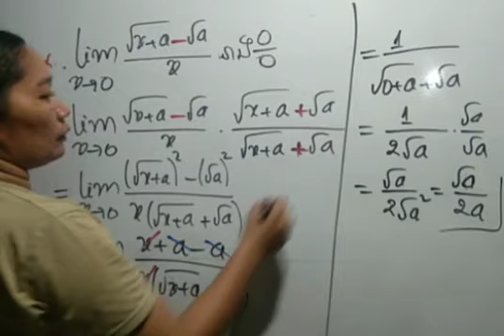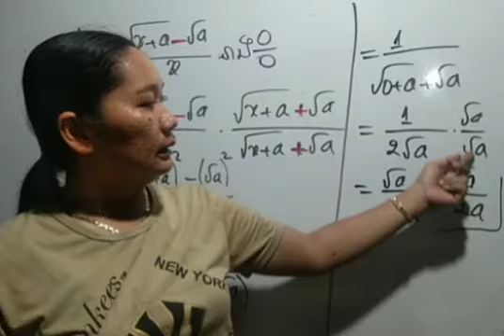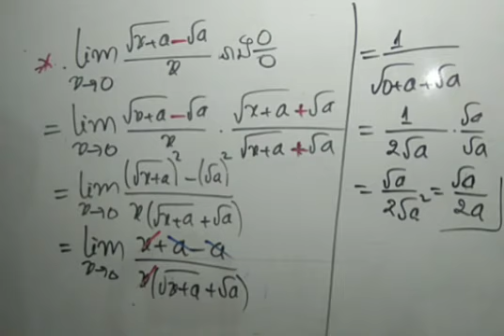លីមីត ថ្នាក់ទី១១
លីមីតរាង ០ លើ ០